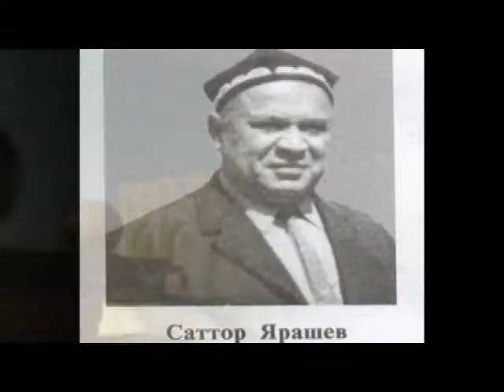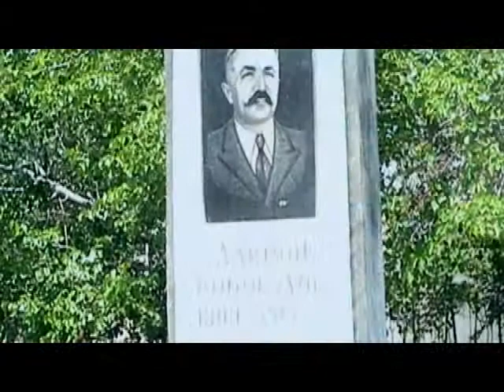ISMATILLO MIRZAYEV - VOBKENT XOTIRA